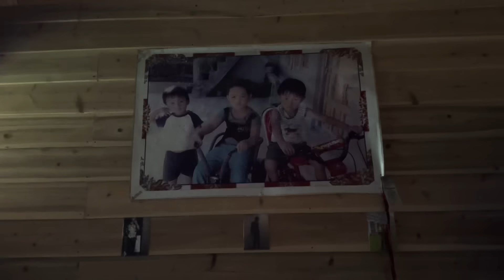Dherai Din Baad Swimming Garyo !! LAST DAY WITH THEM